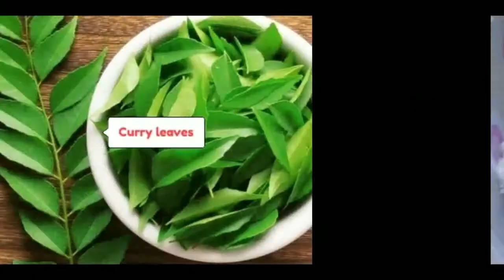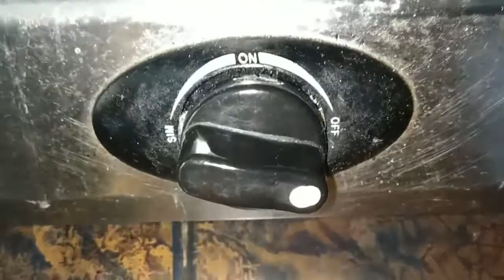పెరుగు అన్నం ఇలా చేసి చూడండి మళ్లీ మళ్లీ తినాలనిపిస్తుంది / Curd rice recipe |Quick and easy recipe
Adiyogi Statue Coimbatore || Journey To Adiyogi and Isha Yoga Center"

Curd rice recipe

Ingredients:
1) onions
2) green mirchi (chopped)
3) red mirchi
4) mustard seed
5) cumin seeds
6) black pepper
7) curry leaves
8) turmeric powder
9) salt
10) curd
11) rice..